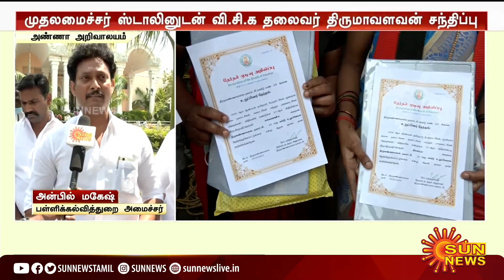வெற்றியாளர்கள் வருகையால் களைகட்டியது அண்ணா அறிவாலயம்!